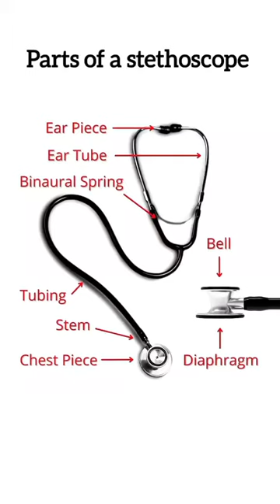Part of stethoscope 🤟✨✨🧑‍⚕️💖💖nursing